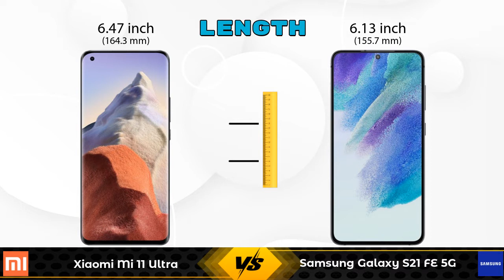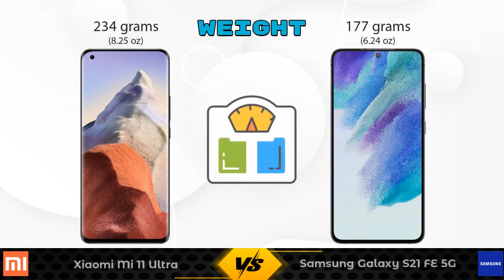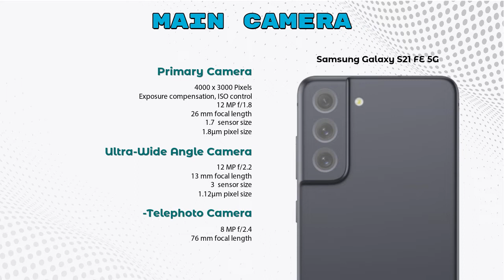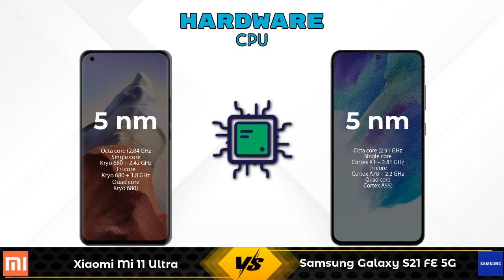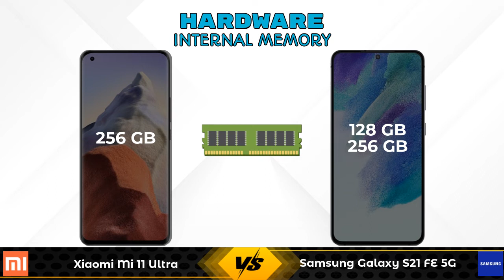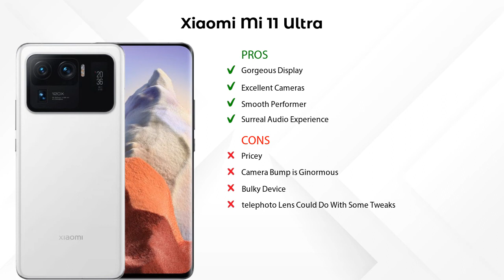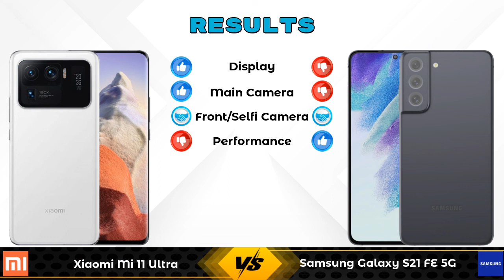Xiaomi Mi 11 Ultra Vs Samsung Galaxy S21 FE 5G - Full Comparison [Full Specifications]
In this Video we are Comparing Xiaomi Mi 11 Ultra Vs Samsung Galaxy S21 FE 5G with [Full Specifications].

Variant Details:
12 GB / 256 GB - 69999

Variant Details:
8 GB / 128 GB - 54999
8 GB / 256 GB - 58999 (Amazon)

Xiaomi Mi 11 Ultra Vs Samsung Galaxy S21 FE full specifications
Samsung Galaxy S21 FE Vs Xiaomi Mi 11 Ultra full specifications
Xiaomi Mi 11 Ultra Vs Samsung Galaxy S21 FE comparison
Samsung Galaxy S21 FE Vs Xiaomi Mi 11 Ultra comparison
Samsung Galaxy S21 FE 5G Vs Xiaomi Mi 11 Ultra comparison
Samsung Galaxy S21 FE 5G Vs Xiaomi Mi 11 Ultra

Other Compitior Phone with Similar Price Range :

Apple iPhone 12 128GB(4 GB / 128 GB) - 75900 , Release Date :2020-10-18